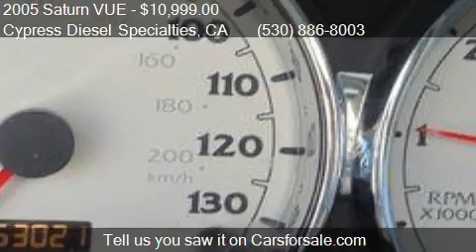2005 Saturn VUE LOW MILES for sale in Auburn Ca. 95603, CA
This 2005 Saturn VUE LOW MILES is for sale in Auburn  Ca. 95603, CA 95603 at Cypress Diesel Specialties.
Engine: 6-Cylinder 3.5 V-6
Transmission: 5 SP. AUTOMATIC W/ OVERDRIVE
Color: White
Mileage: 62827
Contact Cypress Diesel Specialties 1160 Grass Valley Hwy. Auburn  Ca. 95603, CA 95603 to test drive this 2005 Saturn VUE LOW MILES today.